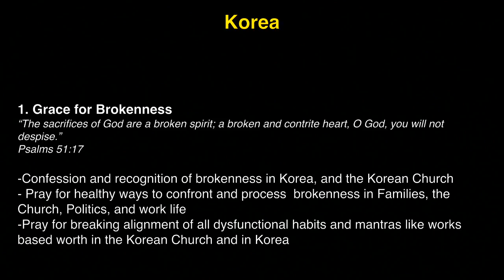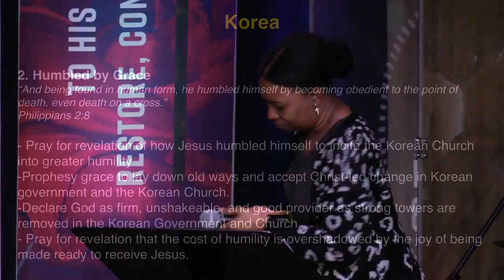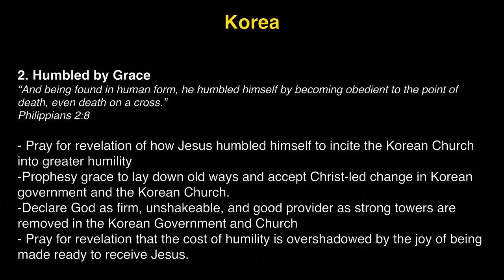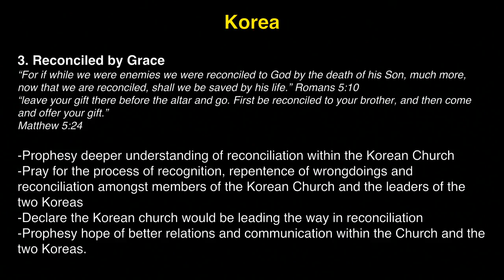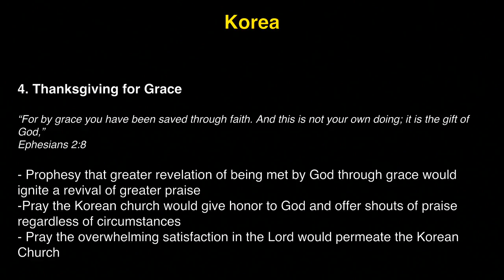K1 Prayer (R, 3/8/2018) by Susy Park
Team: Susy Park (praise leader, keys), Brittany Mickell (prayer leader), Tammi Wenzig (vocal), David Haram Kim (djembe).

- Videostream Production Team: John Matthew Ko & Michelle Kwak.